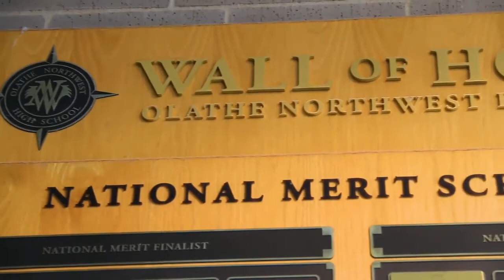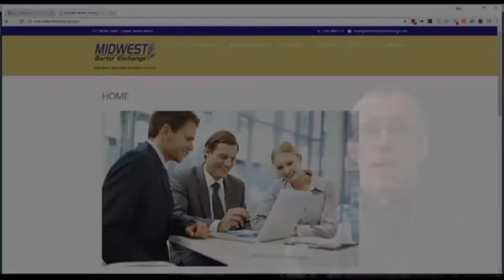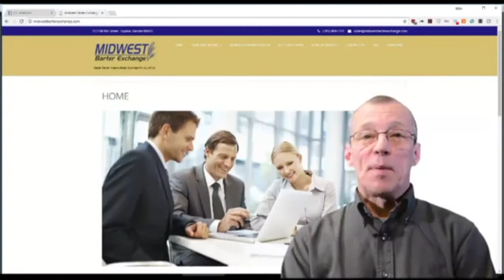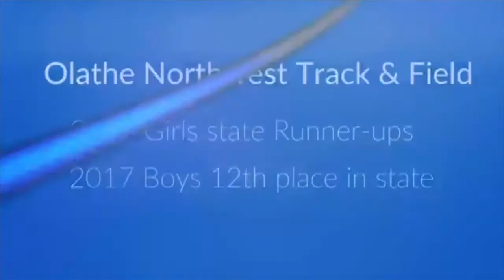2018 Spring Media Day